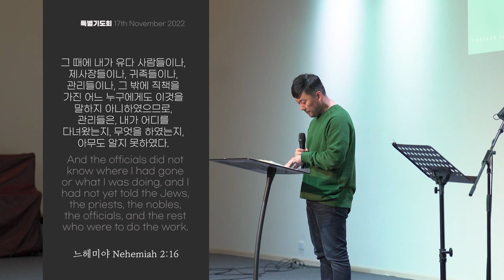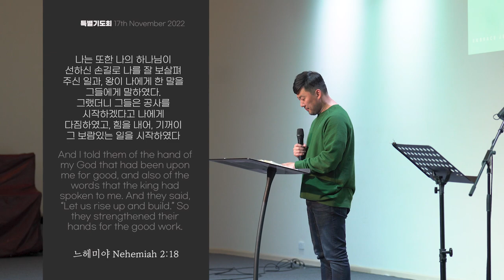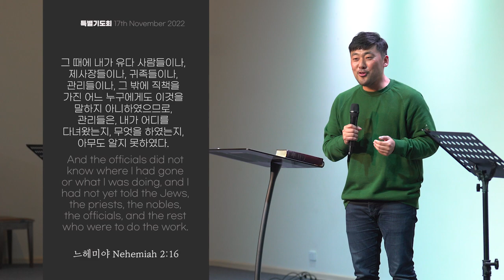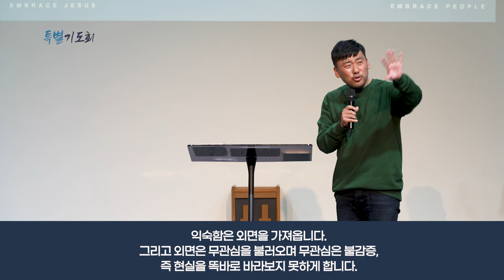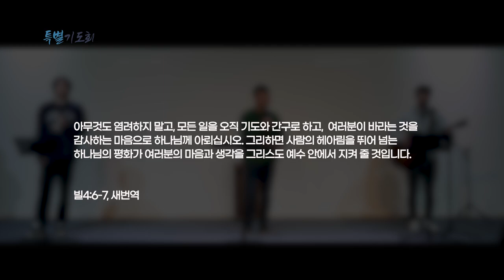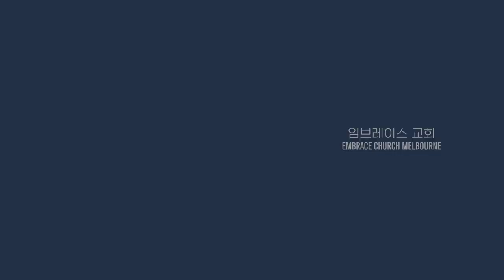특별기도회 무너진 마음을 다시 일으켜라" | 느헤미야 2장 11-20절 | 장청렴 목사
17 November 202
특별 기도회 - Prayer Night Ep.03

특별 기도회가 이번주 부터 12월 마지막주까지 매주 목요일 저녁 7시 30분 부터 있습니다. 2022년을 마무리 하며, 동시에 2023년을 이끌어 가실 하나님의 선하신 뜻을 구하는 기도의 자리에 초대합니다.

Sermon  설교      |     "무너진 마음을 다시 일으켜라"
Passage 말씀      |     느헤미야 2장 11-20절
Speaker 설교자    |     Rev. Paul Jang 장청렴 목사